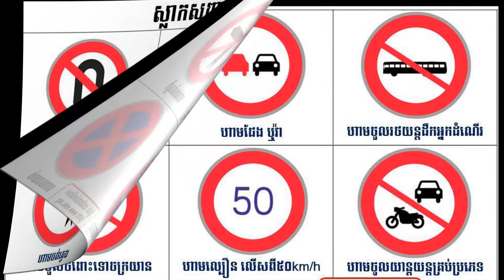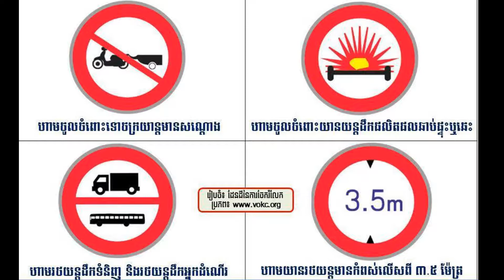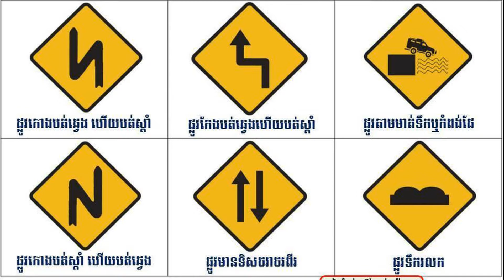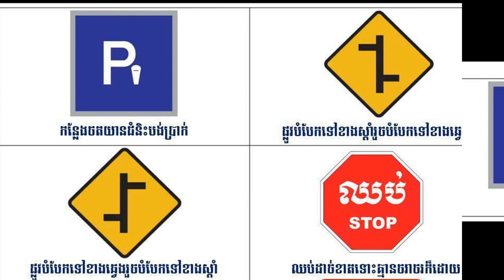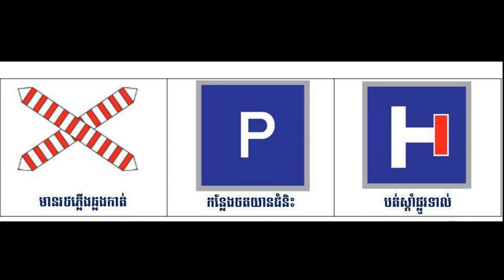Top Most of Traffic light in cambodia Please respect for the law alltogether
✅Note®️
If you have an issue with me positing this song or picture please contact me through email " " or the YOUTUBE Private messaging system.Once I have received your message and determined you are the proper owner of this content I will have it removed.

     If you own any copyrighted material and want to take down any video write to us.We will respond maximum in 24 Hr if not immediately.

    The content of my video is the prupose of entertainment. My video does not contain nudity or sexually explicil, harmless or dangerous content, is not violent or bloody, does not provoke hated. I love Everyone.